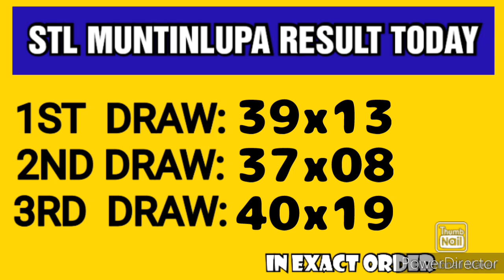STL MUNTINLUPA RESULT TODAY 3RD DRAW FEBRUARY 12, 2023 9PM RESULT